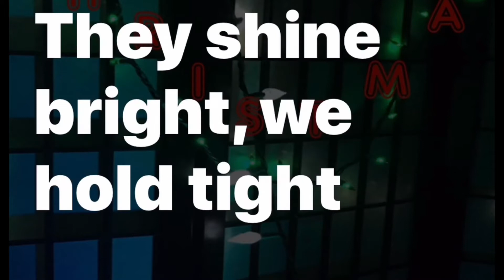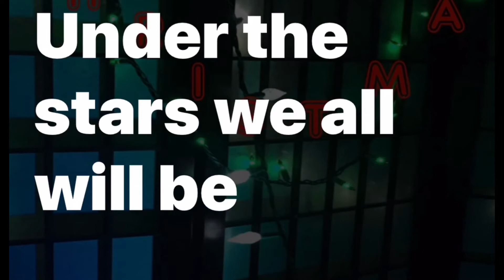Christmas Eve (Official Lyric Video)- Logan Lasher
Hope everyone can enjoy this song now even better with the lyrics attached.